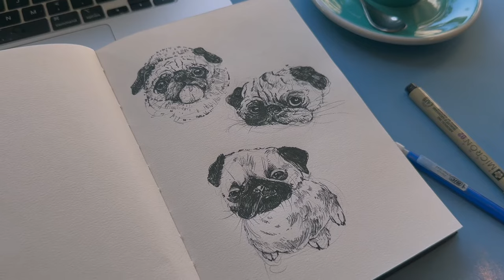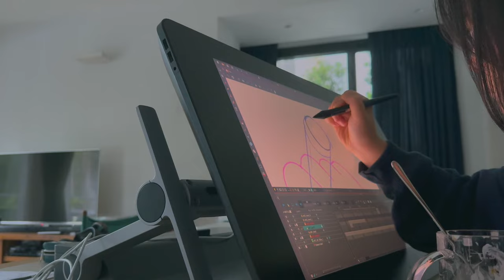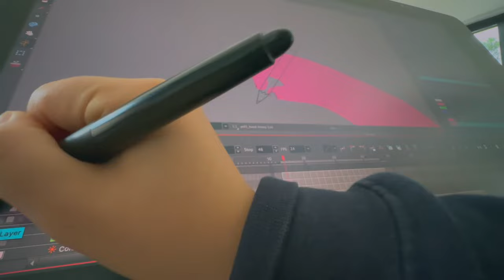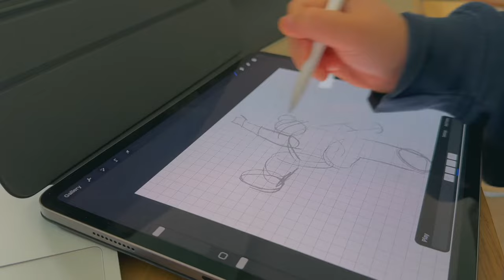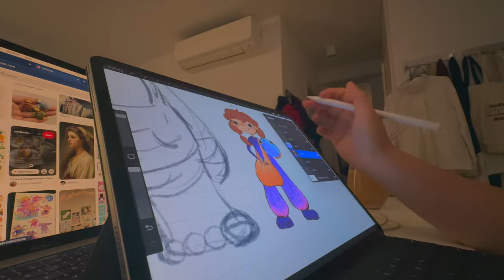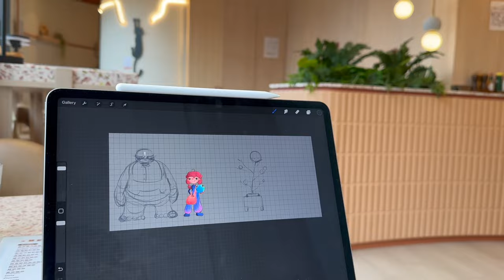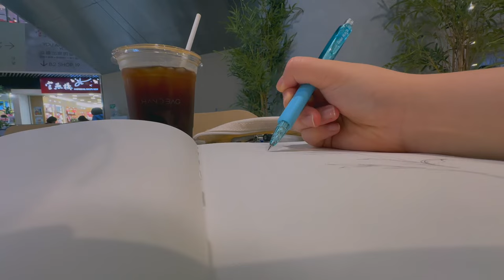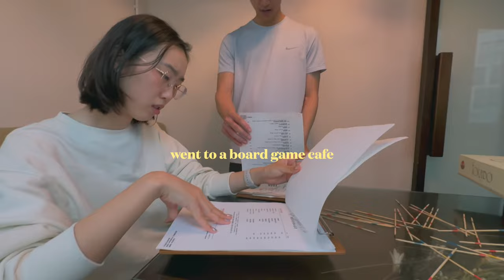artist diaries ✿ 2D animation freelance project, sketchbooks and character design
ッsocials ッ